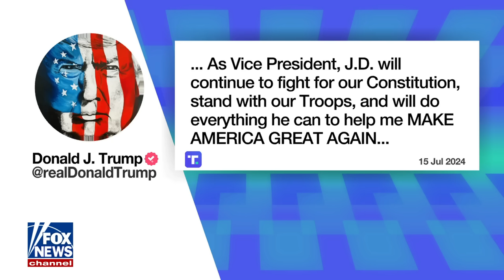'Emotional' Trump greeted with thunderous applause after assassination attempt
Former Assistant Secretary of State Robert Charles joined 'Fox & Friends First' to discuss his take on Trump choosing J.D. Vance as his running mate as the RNC continues in Milwaukee, Wisconsin.